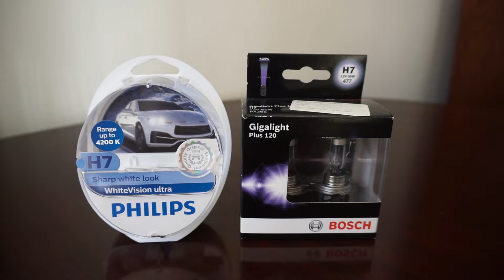Philips WhiteVision Ultra vs BOSCH Gigalight Plus 120